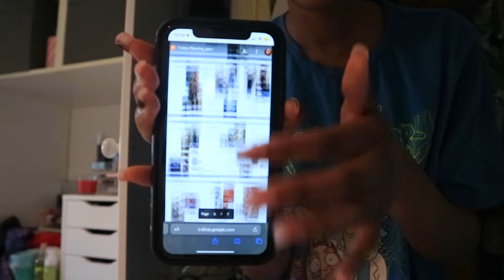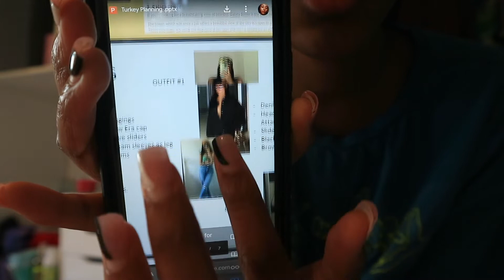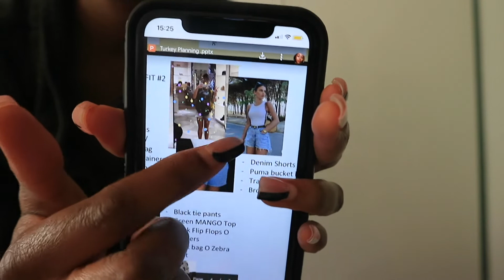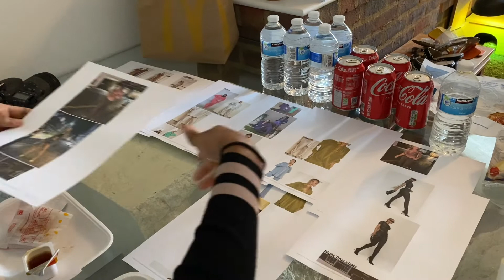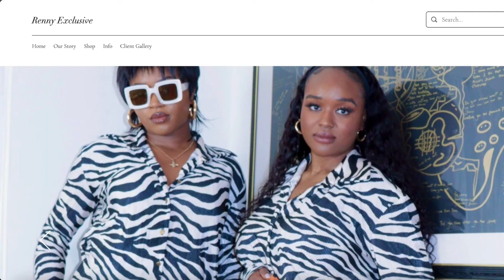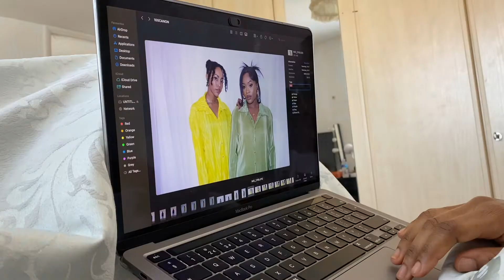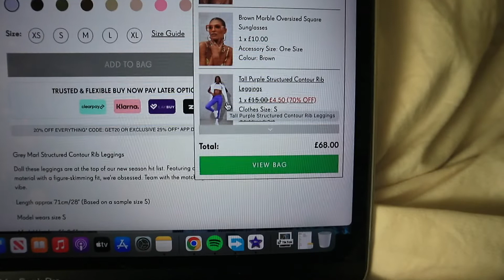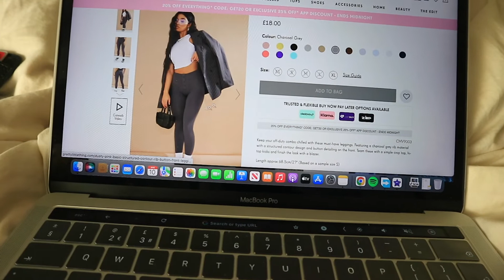VLOG #3 |Holiday Prep, Modelling for Renny Exclusive & My Insta Got Hacked 😭| KIKILIVING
GET A PERSONAL TAROT READING 🔮

Time Stamps
00:00-INTRO & AMAZON HAUL
11:52-HOLIDAY OUTFIT PREP
37:45-PHOTOSHOOT
45:30-MY INSTA GOT HACKED!
48:19-NEW HAIR DO
49:42-NAILS & NEW PURCHASES
55:31-NEW SHOES & FINISHED PACKING